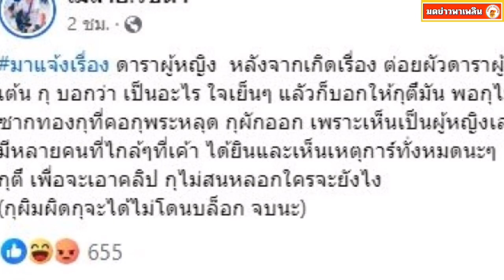เมลาย รัชดา โพสต์บ้าง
เมลาย รัชดา โพสต์บ้าง ก็ปกป้องลูกเมียผม